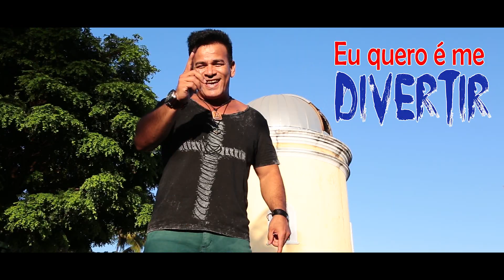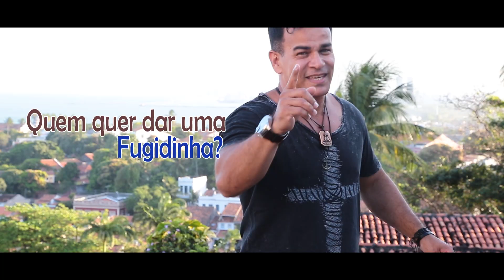EDU SANTOS - AMIGO LISO - CLIPE OFICIAL 2016